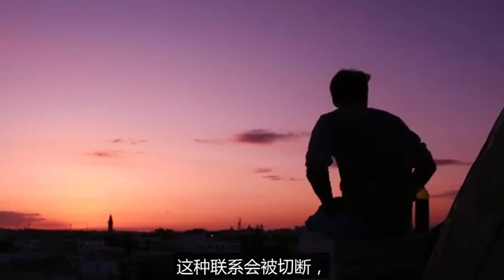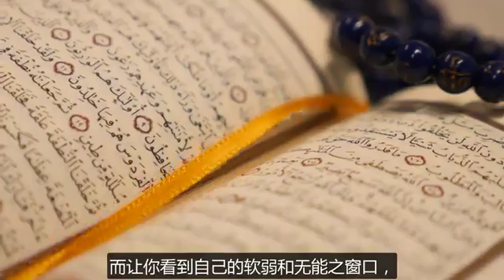Hastalar risalesinden 8. Deva